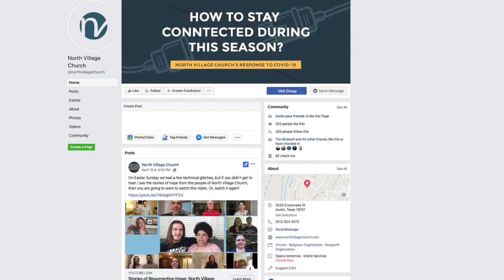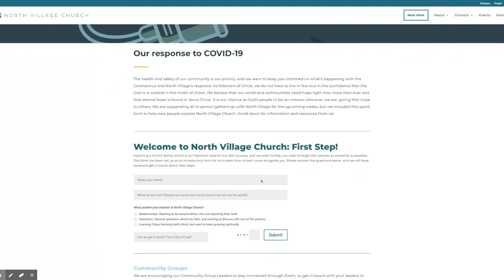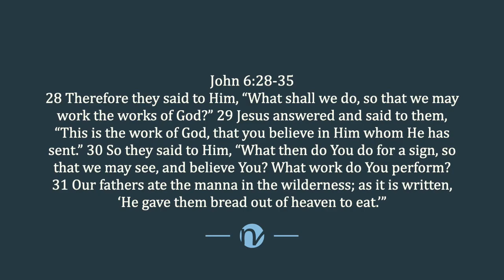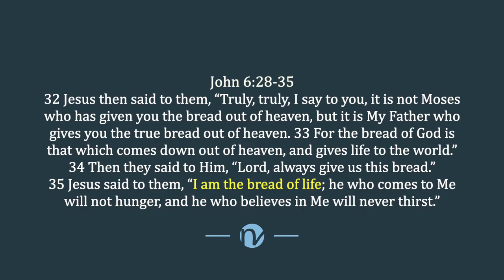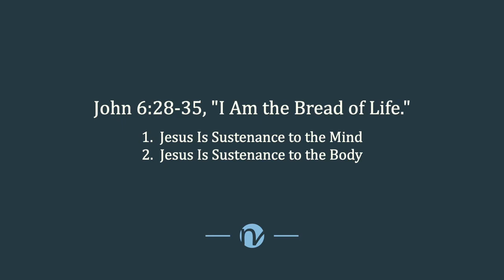Sunday Teaching: John 6:28-35, "I Am the Bread of Life."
Part 2:  The Seven I Am Statements of Jesus, "I Am the Bread of Life."  In John 6 we see Jesus feed 5,000 people, and with all eyes on Him says, "I Am the Bread of Life."  In the message, Pastor Michael focuses on three points; Jesus is Sustenance to the Mind, Jesus is Sustenance to the Body, and Jesus is Sustenance to the Soul.